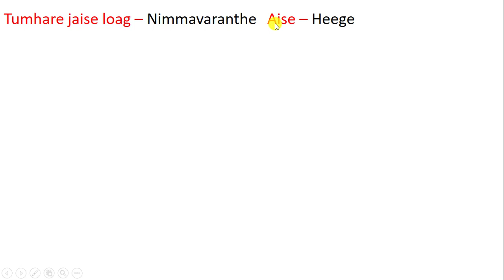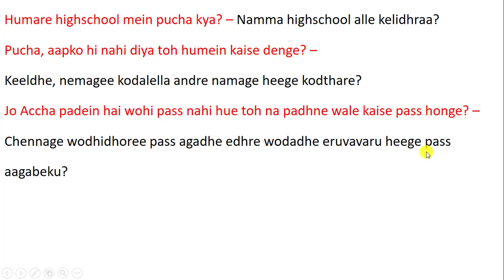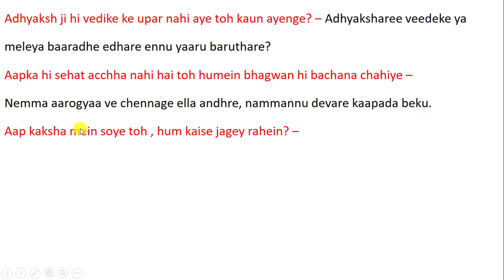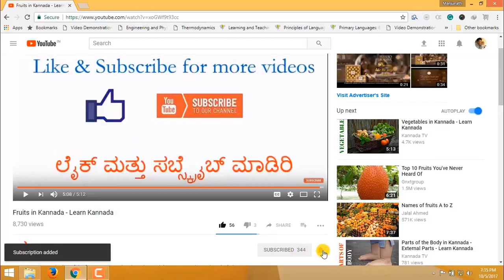Learn Kannada Through Hindi - Lesson 49